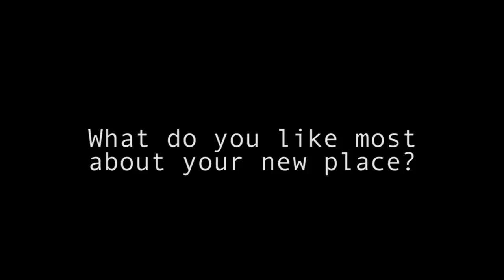CHISWICK: CHANGES AND CONNECTIONS - Scott Burnicle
CHISWICK: CHANGES AND CONNECTIONS, a multimedia history and community stories project promoting a sense of place in the riverside suburb of Chiswick, Sydney, Australia. Featuring Scott Burnicle, this clip forms part of a series of 16 short films consisting of oral histories and impressions of living in Chiswick, as recounted by both old and new residents. Produced in 2015 for the City of Canada Bay by Particles / It’s a Long Story. Supported by The NSW Government Family and Community Services and Local Government NSW.